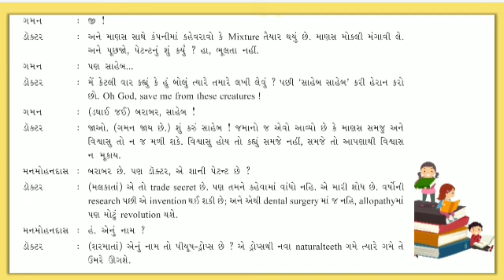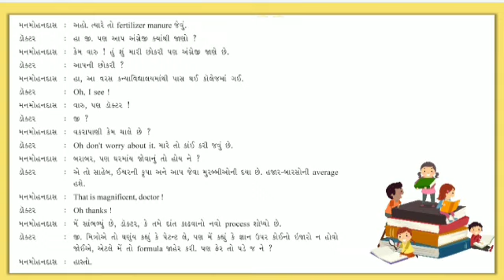3/9 STD 9 Gujarati Unit 9 Parkhu part 6